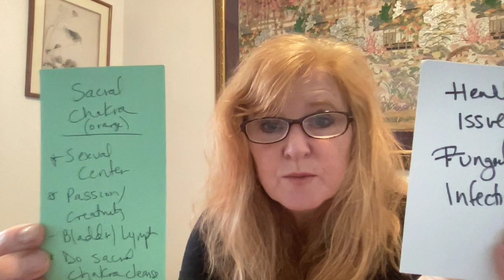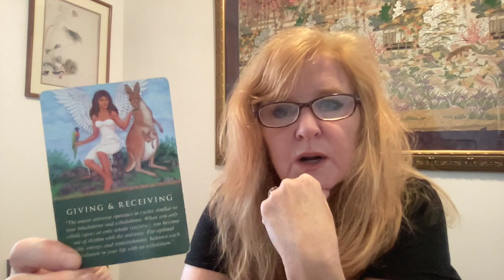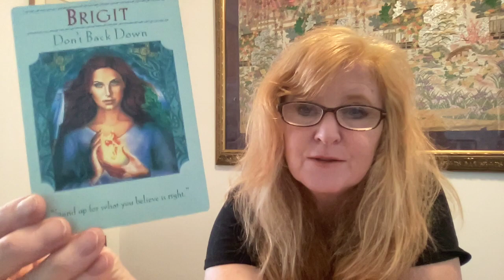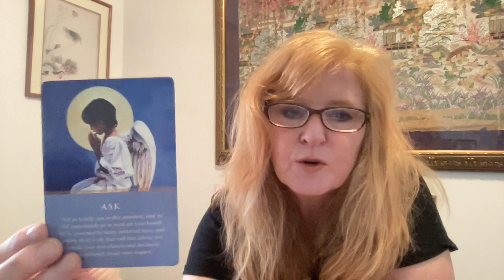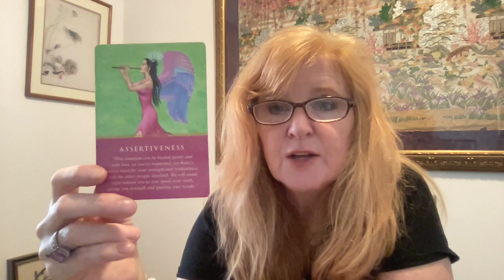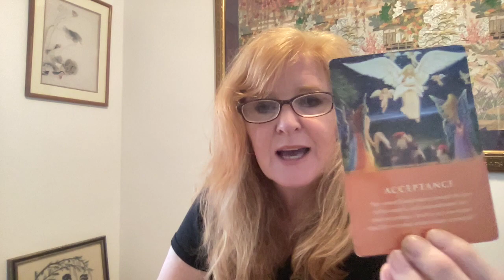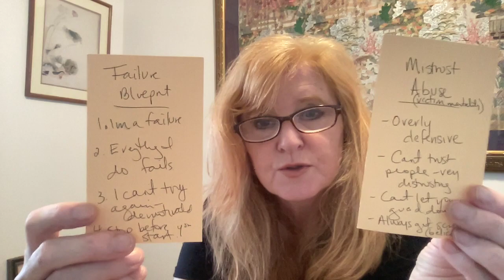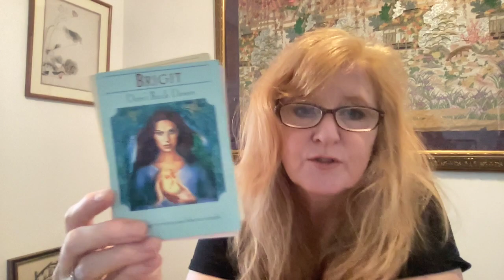What Are Your Blockages #8 ... Healing after Narcissistic Abuse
Welcome to my What Are Your Blockages Reading. I hope you find value in this reading. This is a timeless reading. If you would like to learn more about me and my services you can

My name is Christine Regan Lake and I help women heal and rebuild themselves emotionally, physically, and financially after divorce — so they can create a solid foundation for their future to build the life they desire and deserve.

The proprietary process that I use can help you with a multitude of emotional and physical symptoms including Anxiety, Grief/Loss, Depression, Fear, PTSD, Feeling Stuck, insomnia, Chronic Pain, Headaches, and Phobias.

I have been an energy healer for 15 years and have studied with peak performance trainers such as Tony Robbins, T. Harv Eker, Robert Kyosaki, Jack Canfield, and the Dale Carnegie Institute to understand human psychology and the negative impact of unconscious patterns and belief systems and how they directly impact your life — which enables me to help my clients to achieve profound results.

I specialize in helping women to release blockages that are caused by emotional traumas, experiences, and memories that are literally locked into their bodies and nervous system.

My sessions allow my clients to release this stuck trauma to allow them to move forward healthfully to build the life they dream of. I provide healing sessions for clients who are ready to heal the past so they can healthfully begin to rebuild their emotional, physical and financial foundation.

I am a graduate of The Hippocrates Institute Life Change Program which is a comprehensive program covering anatomy, natural healing, and raw food living and have conducted hundreds of live, one-on-one EFT sessions, as well as both live and virtual group EFT tapping and energy sessions addressing such issues as; anxiety, depression, insomnia, PTSD, money trauma, and weight issues, to name a few.

Holistic Energy Healing Services
Trauma release work for healing from a narcissistic relationship
Energy healing for sadness, depression, anxiety, and PTSD
Trauma release therapy for sexual trauma
Energy release and sexual cord cutting from a past lover or spouse
Energy healing session to release grief and trauma from the death of a loved one.

All sessions are online and last 60 minutes.

Here are some other videos of mine if you'd like to watch.. .